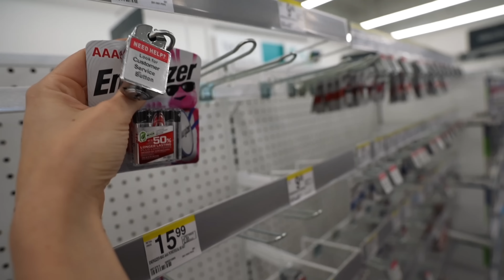RETO al MR OLYMPIA KEONE PRODIGY a POSAR y ENTRENAR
(SORTEO 200€ EN PBS Y MYPROTEIN)